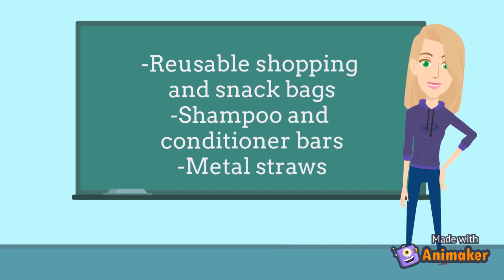Canyon Field School Kids Earth Day Video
In two minutes, kids will learn how trash affects some of our favorite animals.